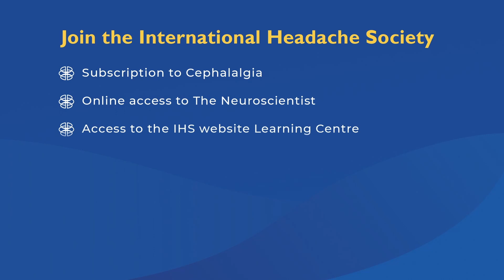CLUSTER HEADACHE CAMPAIGN-IHS PRESIDENT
In this campaign IHS members present short videos in their own languages on ‘What is cluster headache’, ‘How to diagnose cluster headache’ and ‘How to treat cluster headache’. The content behind these videos was developed to raise awareness and promote education amongst clinicians and healthcare professionals worldwide on cluster headache and its treatment.